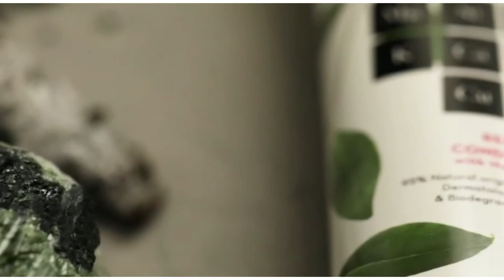Belleza Holistica Beautanicals